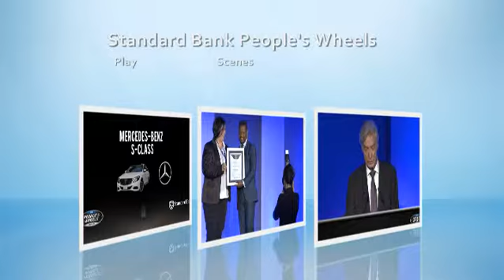Standard Bank People’s Wheels 2015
Highlights of the Ford Ranger Double Cab winning the Auto Annual People’s Wheels Awards at Montecasino, Johannesburg with Jeremy Maggs and Nik Rabinowitz. The event included panel discussions referencing the issues and opportunities in the automotive sector.